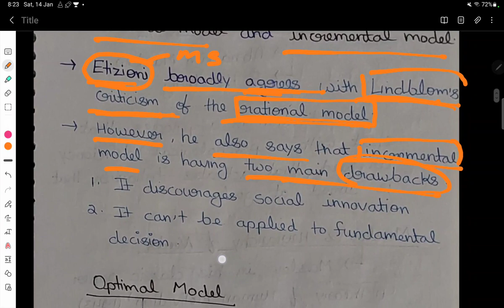Decision Making Theory By Herbert Simon 🔥📚🌍💯🎯 (Public Administration) NET JRF (2023) 🎉❣️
Public administration Crash Course For NET JRF political Science